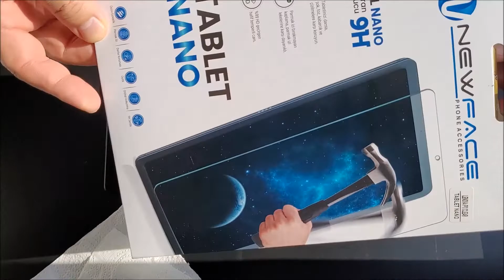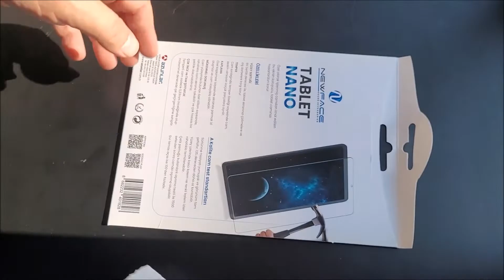Tablete telefona ekran koruyucu nasıl yapıştırılır takılır ? Tablete ekran koruyucu takma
Tablet telefon ekran koruyucu nasıl takılır yapıştırılır? Ekran koruyucu takma